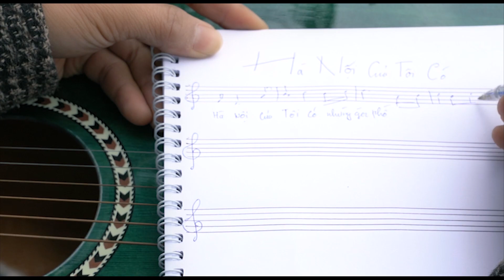Hà Nội Của Tôi Có I Quốc Chiến I Bài hát mói nhất về Hà Nội